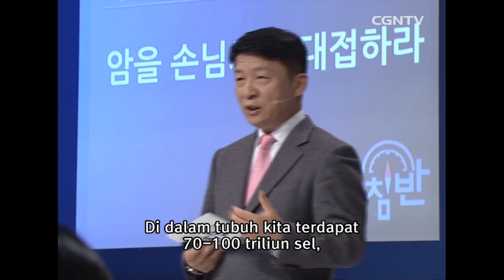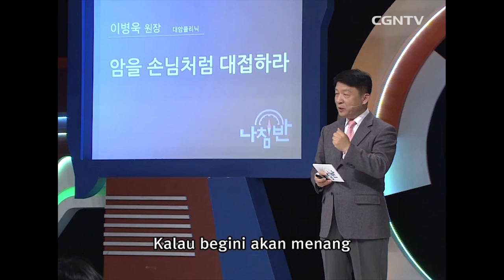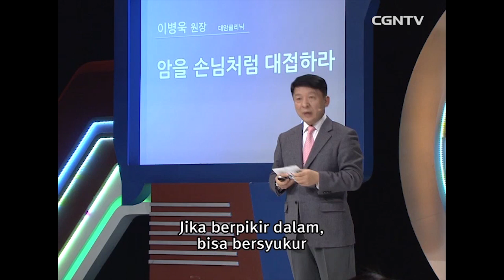[Ceramah Spesial] Sambutlah Kanker Selayaknya Tamu ( 1 ) @ Kompas - 164